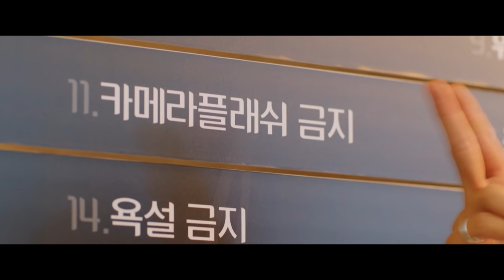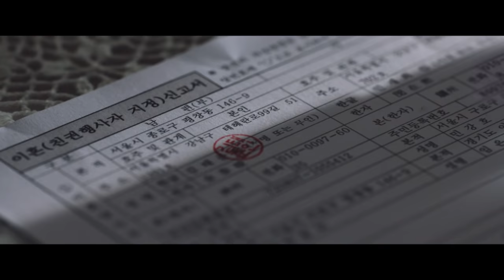PERFUME I 퍼퓸 EP.1 - Part.1 [ENG]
▶Perfume I 퍼퓸
- Tue-Wed 22:00(Seoul, UTC+9)
- Cast : Shin Seong Rok, Go Won Hee, Ha Jae Suk, Cha Ye Ryun, Kim Min Kyu